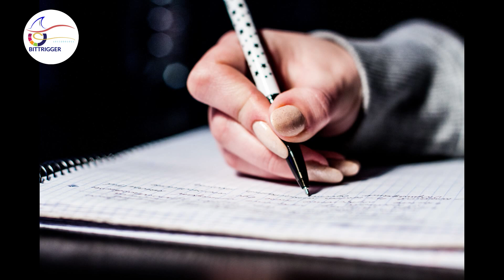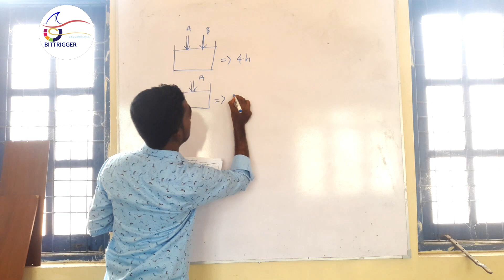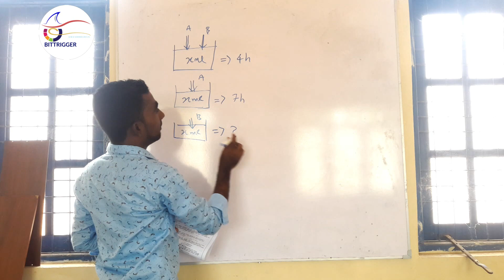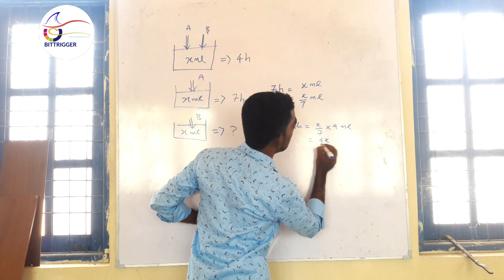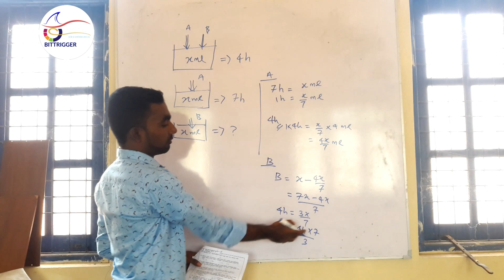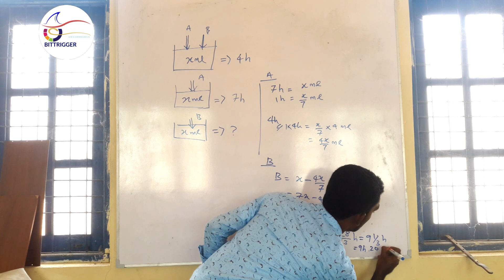IQ question in tamil Question 1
The way of select the candidates should be passed in the IQ competitive exam or Aptitude competitive exam.

the question is, there are two pumps caled A and B. they should filled in the empty swimming pool within 4 hours.
Only A filled in the empty swimming pool. which took 7 hours. how much of time does B take to fill in the swimming pool?

the technique is used the swimming fool capacity is constant. the same capacity in the three occations.
Our channel Bittrigger will upload more vidoes about IQ or Aptitude. Don't miss to watch.